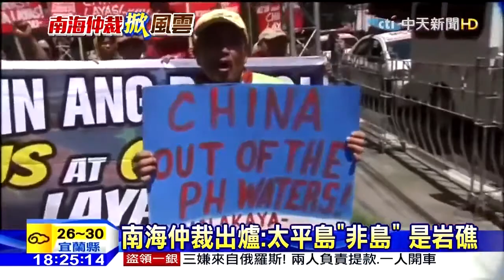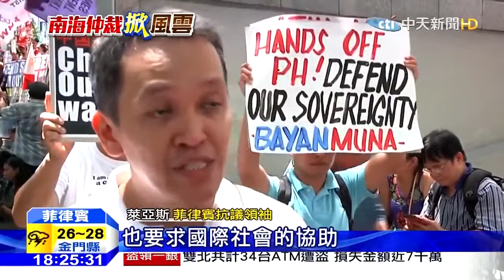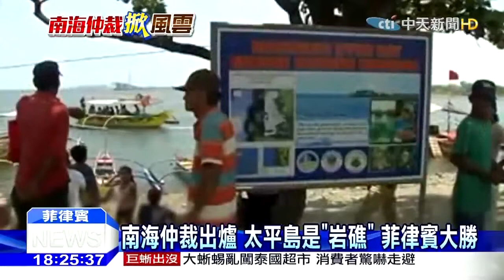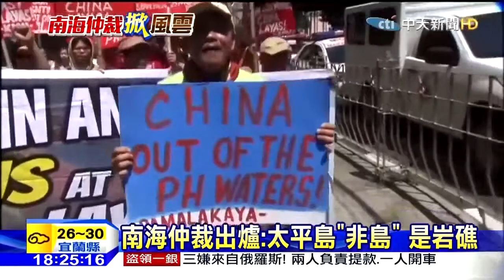20160712中天新聞 太平島判定「礁」！ 府院重申 捍衛主權不退讓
南海主權仲裁案，判定我國太平島是礁，對此行政院長林全，在仲裁案結果前，就喊話，該仲裁結果對於我國沒有約束力，總統府也重申，我國政府.

太平島判定「礁」！ 府院重申捍衛主權不退讓中天新聞/2016年07月12日19:48 陳建安、林嘉源我最南疆領土，太平島上地下水可直接飲用，喝起來接..